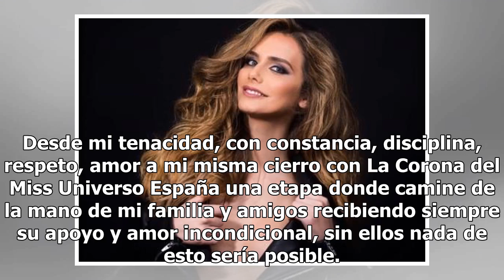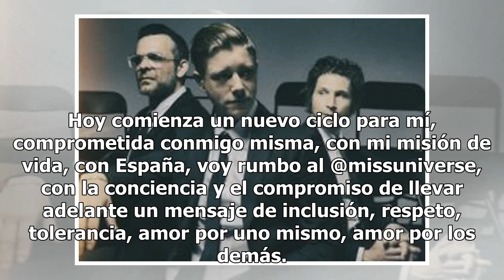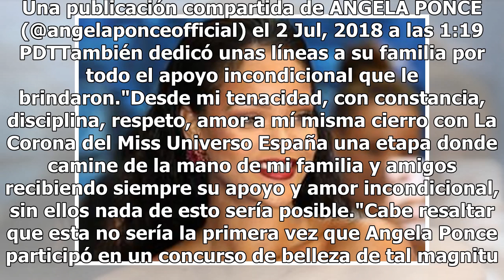Angela Ponce participará en Miss Universo como la primera transexual de la historia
Ella será la mujer transexual que representará a España en el certamen de belleza de Miss Universo (FOTO TOMADA DE WEB)Angela Ponce es la primera mujer transexual que participará en el certamen de belleza más famosos del mundo, Miss Universo 2018 representado a España. De acuerdo con La Republica, A...